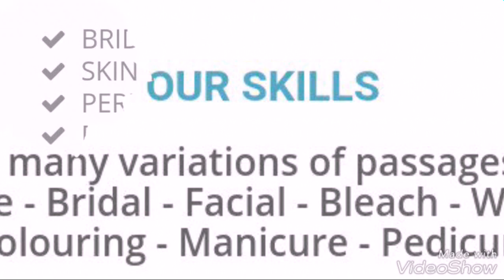Ladies beauty parlor, Theni